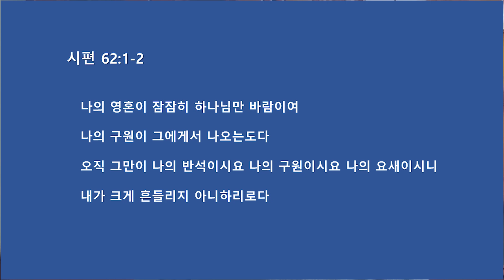나의 영혼이 잠잠히 하나님만 바람이여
로마연합교회 아침을 여는 말씀
시편62:1-2
이태현목사(샘교회)